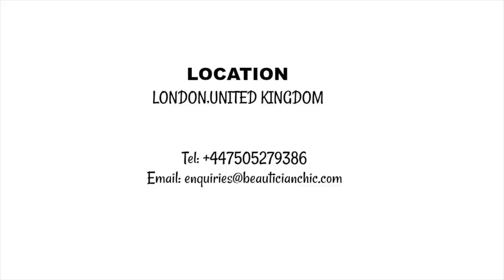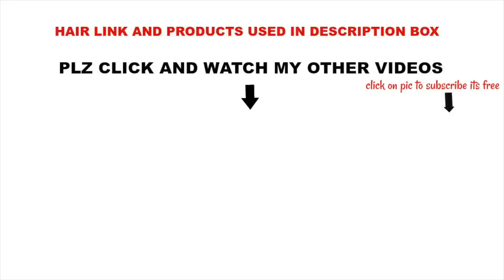MUST WATCH 👆BRIDAL MAKEUP 🔥 SHE WAS TRANSFORMED🔥MELANIN HAIR AND MAKEUP TRANSFORMATION TUTORIAL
WOW😍SHE WAS TRANSFORMED💄HAIR AND MAKEUP TRANSFORMATION|COLOURFUL BRIDAL MAKEUP| MELANIN🍫DARK SKIN
HAIR DETAILS
LAKI HAIR